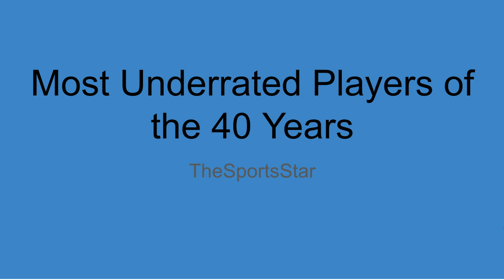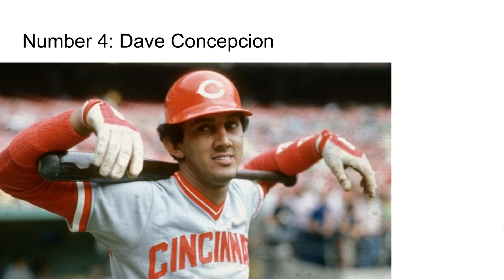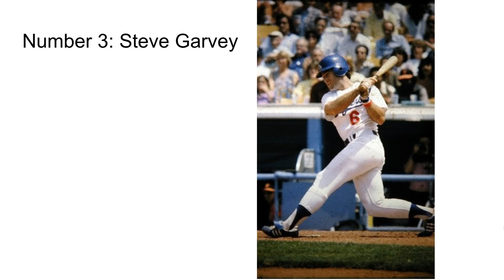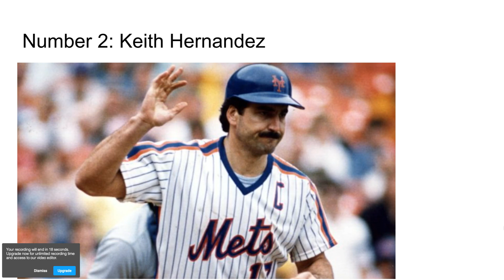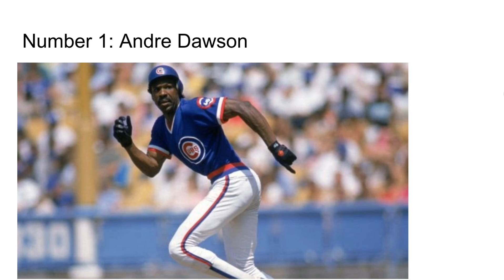Top 5 Most Underrated MLB Players of the Last 40 Years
We are going over the top 5 most underrated players of the past 40 years!